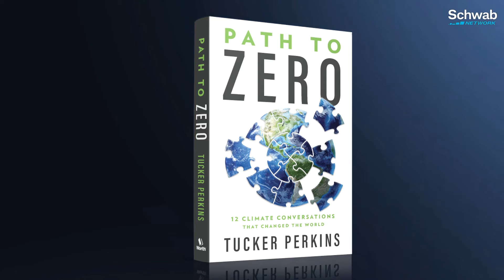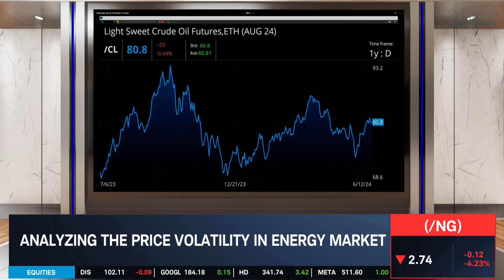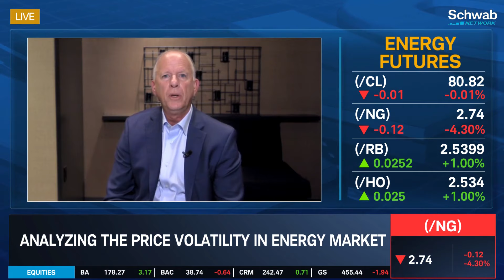Price Volatility in the Energies Market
Tucker Perkins joins Nicole Petallides to discuss his new book “Path to Zero: 12 Climate Conversations that Changed the World.” He analyzes the price volatility and current state of the energies market. He then goes over supply and demand in energies.